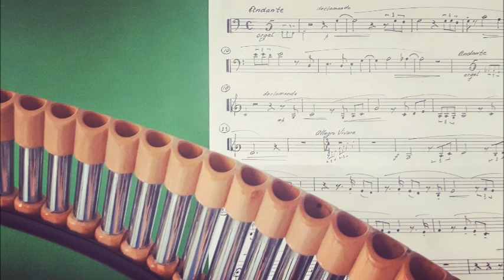Sortie - A. J. Keijzer | Panflute & Organ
Sortie for panflute and organ - Arie J. Keijzer (Dutch composer)
Recording from Portugal during Festival d Órgão in Braga 2017

Organ - Gerben Mourik
Panflute - Gerlinda van den Berg